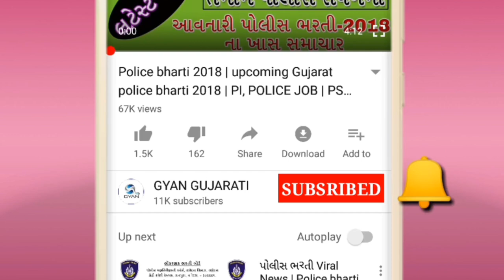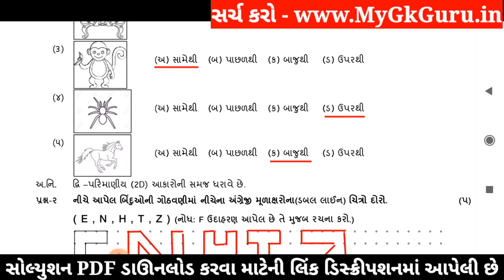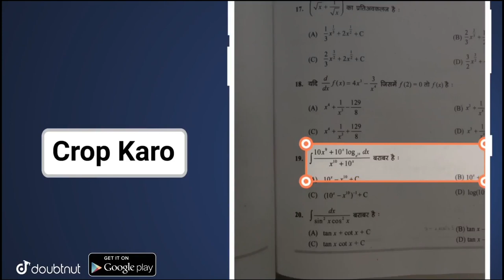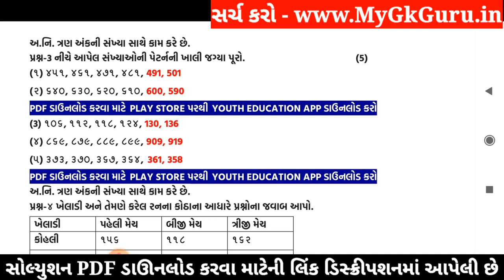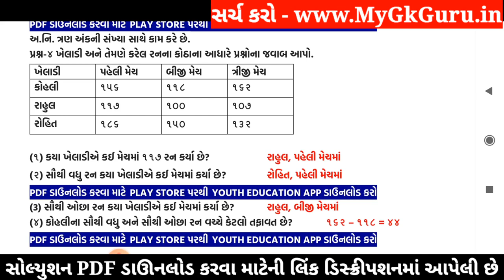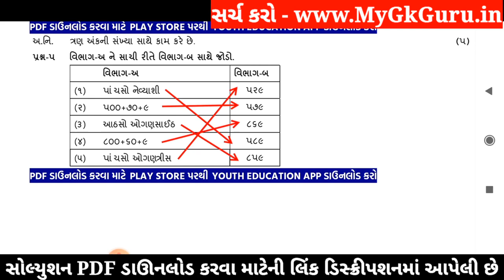Dhoran 3 Ganit Ekam Kasoti Paper Solution 2021 |Ekam Kasoti STD 3 Maths